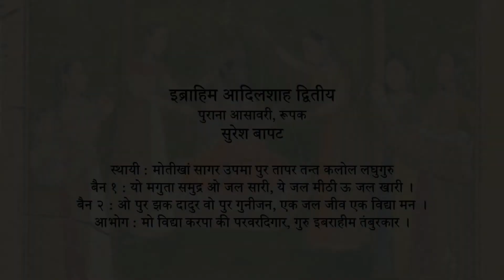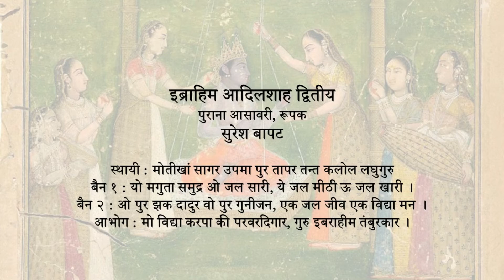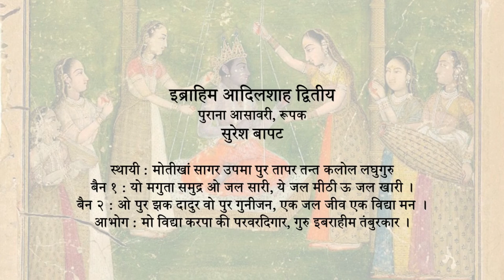2007 Geetibhaan 21-13 Ibrahim Adilshah's Dhrupad - Suresh Bapat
Geetibhaan
Conceived, composed and compered by Dr Ashok D. Ranade

Geetibhaan was presented on the occasion of the sesquicentennial celebration of the University of Mumbai (2006-07). Dr Maneesha Kulkarni coordinated the program under the Department of Music, University of Mumbai. The CD was recorded at the Studio of the University Music Department by Mr Manohar Kunte. It was published by honourable vice-chancellor Dr Vijay Khole on 9th January 2007.

Geetibhaan is a collection of Hindustani music compositions in various genres such as Ashtapadi, Dhrupad, Khayal, Raas-Khayal, Bamayna Bandish, Tappa, Tap-Thumri, Bandhi Thumri, Hori, Jhula, Bhajan and Qawwali. Compositions covering the period from the 12th century to the late 18th century, in different forms and diverse languages of music are heard in Geetibhaan to prove the extraordinary musical richness of India and the close musico-cultural ties India enjoys. Jayadeva, Amir Khusro, Baiju, Tansen, Ibrahim Adilshah II, Shouri Miya, Nidhu Babu, Bahadurshah Jaffer and some other unknown composers are featured in this album.

Vocalists: Suresh Bapat, Amey Jog, Harsha Bhave, Shuchita Athalekar, Kalyani Salunke, Manjusha Patil,
Co-artists:
Harmonium: Makarand Kundale, Neela Sohoni
Tabla: Shekhar Khambete
Percussion: Krishna Musale

Video production: Shruti Kunte, Curator, Dr Ashok Da Ranade Archives, Pune

01 Swaravarta - Thaat Geet - Chorus
02 Jaydeva's Ashtapadi - Chorus
03 Amir Khusro's song - Apana Ghar Bhala - Suresh Bapat
04 Khusro's folk song - Kalyani Salunke
05 Baiju's Nibaddha Gaan - Manjusha Patil
06 Baiju's Dhrupad - Suresh Bapat
07 Tansen's folk song - Harsha Bhave
08 Tansen's Dhrupad - Shuchita Athalekar
09 Lalitakishori's Hori Geet - Manjusha Patil
10 Meera Bhajan - Kalyani Salunke
11 Dayaram Bhajan - Kalyani Salunke
12 Janabai Bhajan - Harsha Bhave
13 Ibrahim Adilshah's Dhrupad - Suresh Bapat
14 Tap-Thumri - Manjusha Patil
15 Tap-Khayal - Suresh Bapat
16 Bangali Tappa - Kalyani Salunke
17 Bamayna Bandish - Chorus
18 Raas-Khayal - Chorus
19 Bandhi Thumri - Shuchita Athalekar
20 Bahadurshah Jaffer 'Shokh Rang's Jhula - Kalyani Salunke
21 Amir Khusro's Qawali - Chorus

© Original production and copyright of the CD: Music Department, Mumbai University
© Intellectual copyright of the original compositions of Dr Ashok Ranade and content in commentary by Dr Ranade is secured with Dr Ashok Da Ranade Memorial Trust.